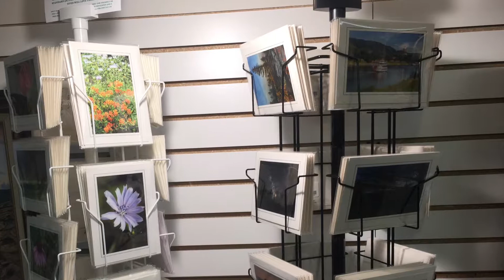The Art Of Gifting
Representing over 100 local and regional artists.
Artwork and gift ideas at Art Emporium in Charleston West Virginia.